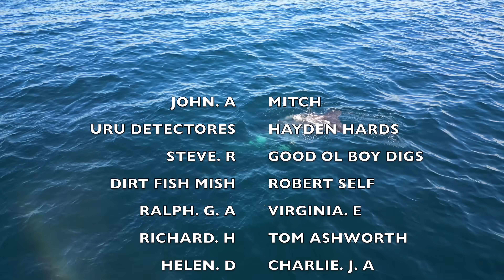Found $1,000's Jewelry!! UNDERWATER Metal Detecting POPULAR Beaches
G,day Guys👍 We are sending you a NEW Quest metal detector EVERY MONTH 🤗 thanks for supporting our $1+ Patreon Family❤️ our efforts in trash free parks and waterways👍 link for BLU3 Nomad MINI Dive System JOIN US at lostjewelleryrecovery.com you lose it our team can find it. Today we dive for lost treasures with whales and find over $1,000's in Jewellery. Metal detecting many beaches for lost treasures RARER than GOLD was the diamond ring Noah found, its a one of a kind ring that's close to 100 years old ❤️ 💦💍👍 SUBSCRIBE & SMACK THAT NOTIFICATION BELL IF YOU ENJOY OUR ADVENTURES TOGETHER🤗💦💍👍.

CHECK OUT INSTAGRAM @ lost jewellery recovery for more updates💦👍

                                        (❤️HELPING US HELP OTHERS👍)

0. XP Deus ll Metal Detector
1. BLU3 Nemo Dive System
13. Smart tracking Pan Tilt
14. The Barbarian 1,600Kg 3,500LBS fishing magnet
15. QYSEA Underwater Drones via Underwater Australasia

                           💦BEST PATRON COMMENTS receives these rewards🎁

OCTOBER 2024 METAL DETECTOR 🎁REWARD IS!!🎁

SEPTEMBER 2024 METAL DETECTOR 🎁REWARD IS!!🎁 SO FLO STEVE

AUGUST 2024 METAL DETECTOR 🎁REWARD IS!!🎁 MICHAEL EUBANKS

JULY 2024 METAL DETECTOR 🎁REWARD IS!!🎁 HELEN DAVIS

JUNE 2024 METAL DETECTOR 🎁REWARD IS!!🎁 KATHY MONAHAN

MAY 2024 METAL DETECTOR 🎁REWARD IS!!🎁 DIANA CLARK

APRIL 2024 METAL DETECTOR 🎁REWARD IS!!🎁 PETER JOHN BURGESS

MARCH 2024 METAL DETECTOR 🎁REWARD IS!!🎁 GUY FULLER

FEBRUARY 2024 METAL DETECTOR 🎁REWARD IS!!🎁 ALEXEY DENIM

JANUARY 2024 METAL DETECTOR 🎁REWARD IS!!🎁 PAUL PECK

DECEMBER 2023 METAL DETECTOR 🎁REWARD IS!!🎁 GOOD OL BOY DIGS

NOVEMBER 2023 METAL DETECTOR 🎁REWARD IS!!🎁 TAMMY COLMAN

OCTOBER 2023 METAL DETECTOR 🎁REWARD IS!!🎁 DARREN ANDERSON

SEPTEMBER 2023 METAL DETECTOR 🎁REWARD IS!!🎁 PERRY SHAW

AUGUST 2023 METAL DETECTOR 🎁REWARD IS!!🎁 MARTINA ROKYTA

JULY 2023 METAL DETECTOR 🎁REWARD IS!!🎁 VERONICA WATERS

JUNE 2023 METAL DETECTOR 🎁REWARD IS!!🎁 PETER JAMIESON

May 2023 METAL DETECTOR 🎁REWARD IS!!🎁 MATTHEW MC CLINTON

APRIL 2023 METAL DETECTOR 🎁REWARD IS!!🎁  PETER

MARCH 2023 METAL DETECTOR 🎁REWARD IS!!🎁 LIDS METAL RECOVERY

FEBRUARY 2023 METAL DETECTOR 🎁REWARD IS!!🎁 ELIZABETH BRADLEY